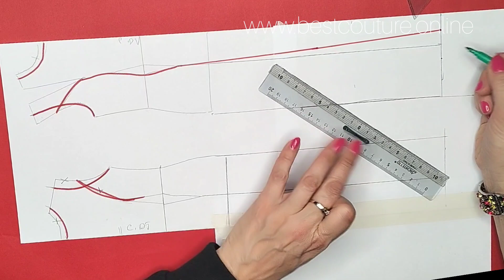👗✂️🧵 Кроим и Шьём ВЕЧЕРНЕЕ, Длинное со шлейфом Кружевное платье ЛЕГКО, ПРОСТО ! С выкройки Наколки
Онлайн школа Итальянского кроя Здесь можно сделать идеальную базовую выкройку на себя

На вечернее мероприятие вы можете надеть красное кружевное длинное платье со шлейфом. Оно будет выглядеть очень элегантно и привлекательно.
1. Измерьте свои параметры, чтобы определить нужный размер ткани. Обычно для расклешенного платья без рукавов нужно измерить обхват груди, талии и бедер.

2. Купите ткань нужного размера и выкройку для платья. Выкройка должна соответствовать вашим параметрам и дизайну платья.

3. Следуйте инструкциям выкройки, чтобы нарисовать на ткани все необходимые детали платья.

4. Вырежьте все детали платья из ткани, используя острые ножницы.

5. Соедините детали платья, используя иглу и нитку или швейную машинку. Начинайте с верхней части платья и двигайтесь вниз.

6. При необходимости добавьте декоративные элементы, такие как вышивка, бисер или пайетки.

7. Примерьте платье, чтобы убедиться, что оно хорошо сидит и выглядит так, как вы хотели.

8. Если нужно, отрегулируйте платье, чтобы оно идеально подходило к вашей фигуре.

9. Готово! Наслаждайтесь своим новым расклешенным безрукавным платьем на любом праздничном мероприятии.